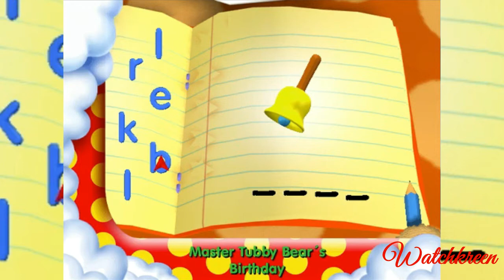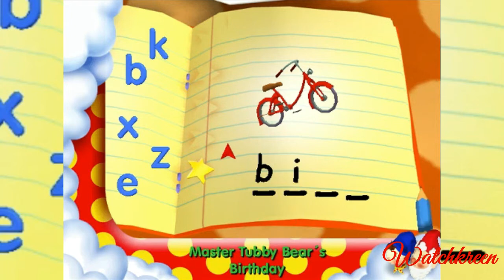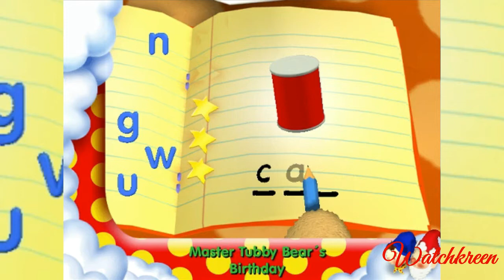Noddy - LET'S GET READY FOR SCHOOL (Watchkreen Style)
Numbers and simple arithmetic
Spelling
Shape, space and measure
Following patterns